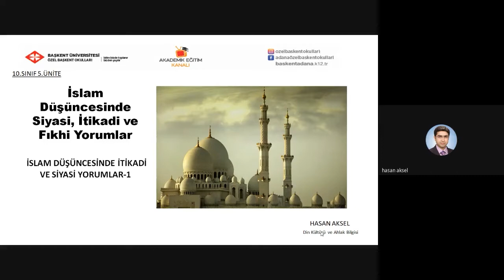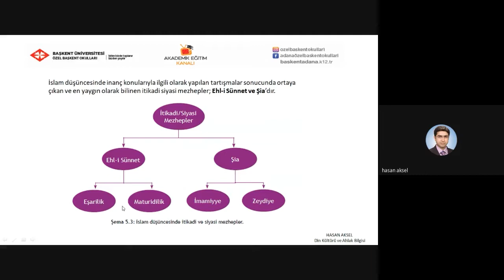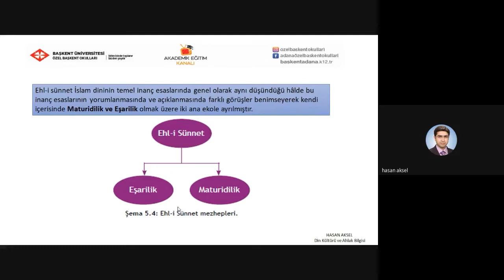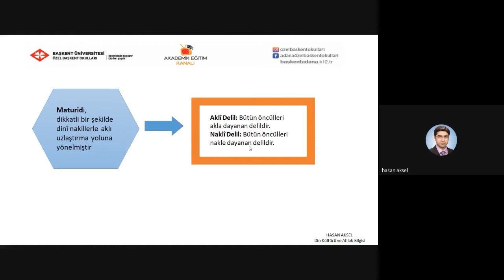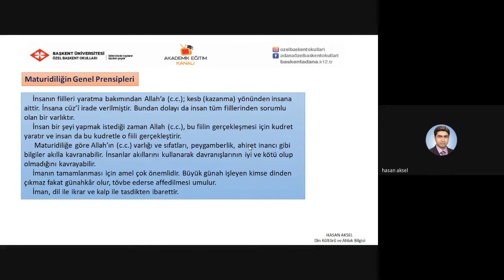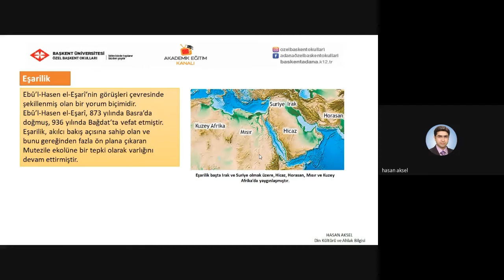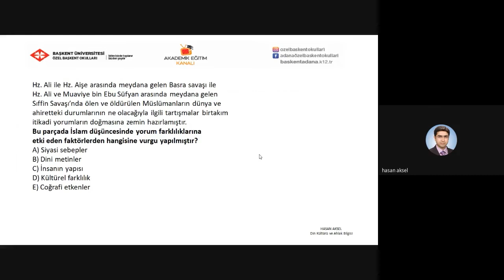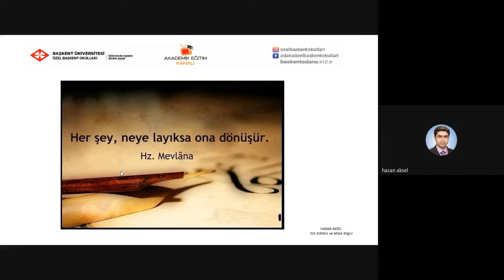11- TYT - İslam Düşüncesinde İtikadi ve Siyasi Yorumlar 1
ÖZEL BAŞKENT OKULLARI DİN KÜLTÜRÜ VE AHLAK BİLGİSİ DERSİ